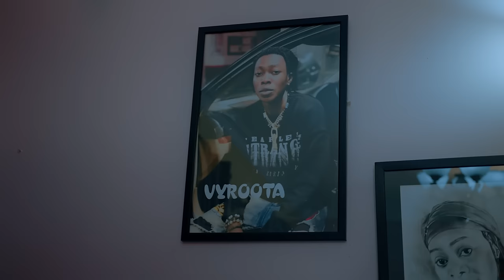Risk Vyroota (official Video)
To the person watching this video, Good luck~ Don't stress, everything will be fine. No matter what difficulty you are facing right now, you can make it through strong and brave. Believe in love at your risk.
Pro Aban Beats
Mixed and Mastered Nexo Ku Ngooma